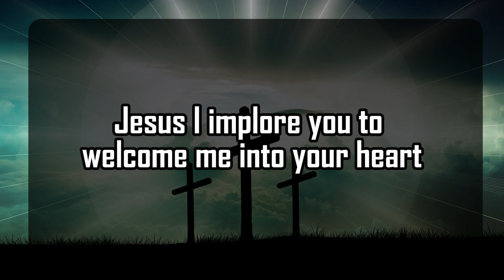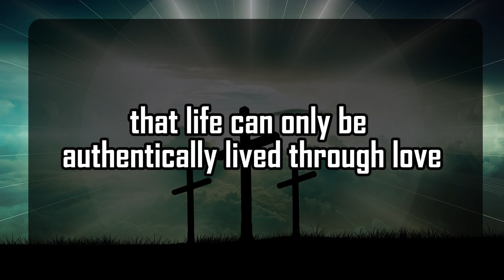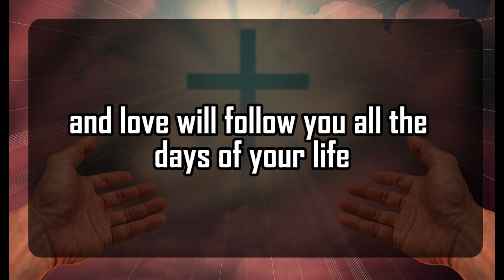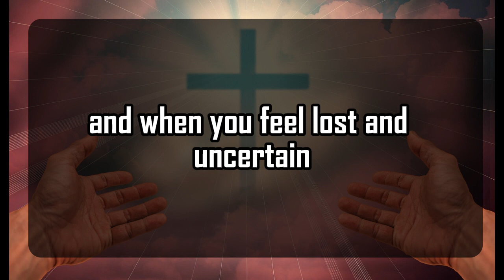God's Urgent Message | THERE IS A SERIOUS ISSUE| God Message For You 1111 🌈